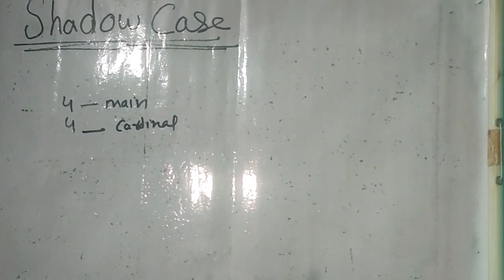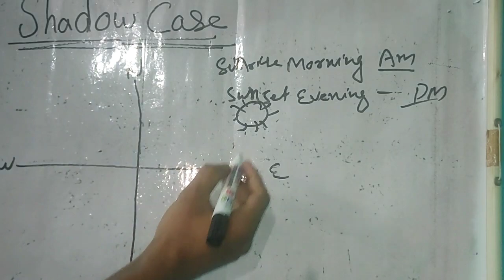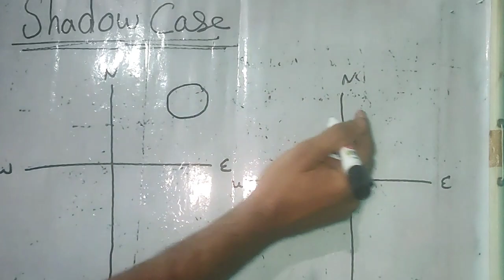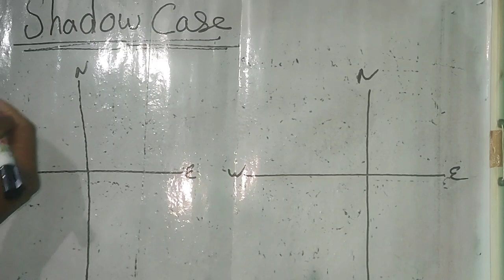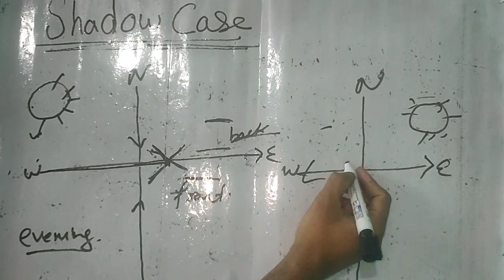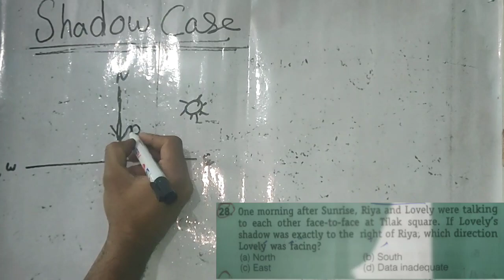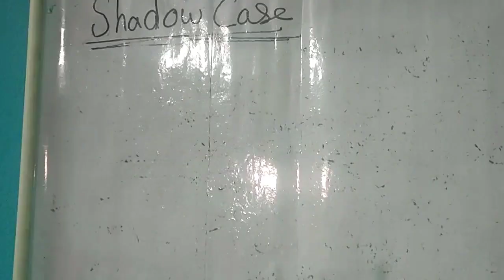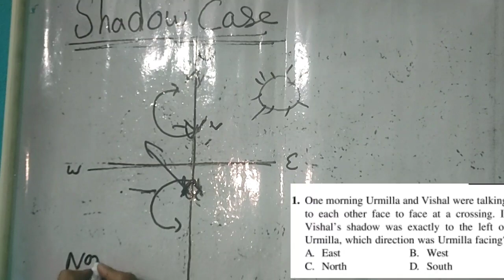Lec-3 |Reasoning| Direction sense| jkssb( junior assistant jk police constable) ssc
...For any Query and Help Follow us on different Social Media Handles.